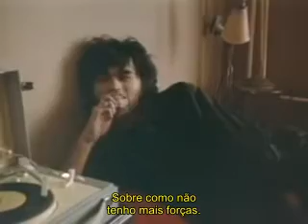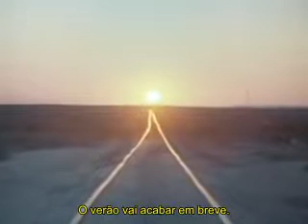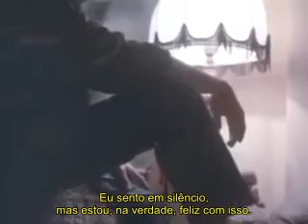O Verão Vai Acabar - KINO - Konchitsya leto [кончится лето] LEGENDADO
Com imagens usadas do filme "Agulha" "Игла" ("Igla")..
(clipe do DVD sobre o grupo "Kino")

Kino é uma banda de rock soviética formada em Leningrado em 1981. A banda foi co-fundada e liderada por Viktor Tsoi (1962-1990), que escreveu a música e as letras para quase todas as músicas da banda até sua morte prematura em 1990.

De Viktor Tsoi (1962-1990) eu ouvi e traduzi aqui neste canal a música russa que eu mais gosto - Kukushka

Ao longo de oito anos, o Kino lançou mais de 90 músicas abrangendo sete álbuns de estúdio, além de alguns álbuns de compilações e ao vivo. A música da banda também circulou amplamente na forma de gravações piratas através da cena de distribuição underground do magnitizdat. Viktor Tsoi morreu aos 28 anos em um acidente de carro em 1990. Pouco depois de sua morte, a banda se separou após lançar seu último álbum, composto por músicas que Tsoi e o grupo estavam trabalhando na época.

Boa audição
Renato araújo